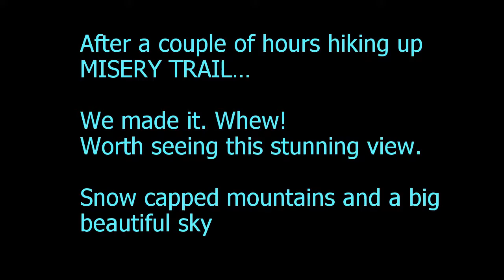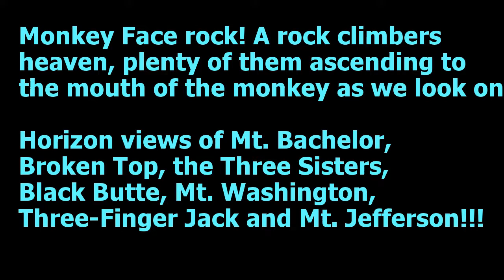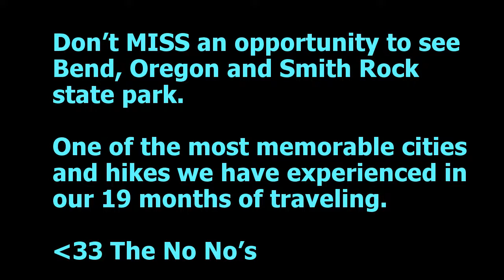The No No's take on Misery Trail at Smith Rock State Park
Near Bend, OR-April 2016